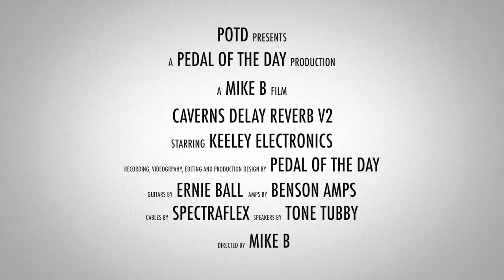Keeley Electronics Caverns Delay Reverb V2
This is a demo video of the Caverns Delay Reverb V2 effects pedal from Keeley Electronics performed and produced by Pedal of the Day. for more effects pedal reviews and demos, and be sure to check out more of the videos here on our YouTube channel before you leave. Cheers!